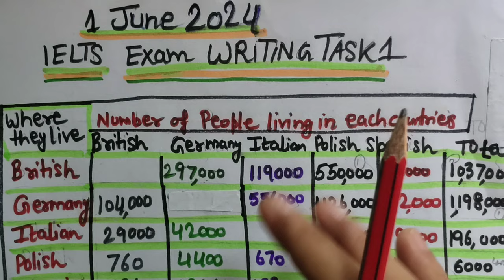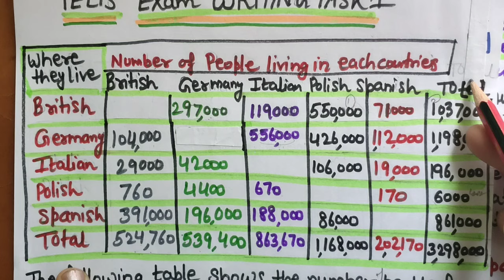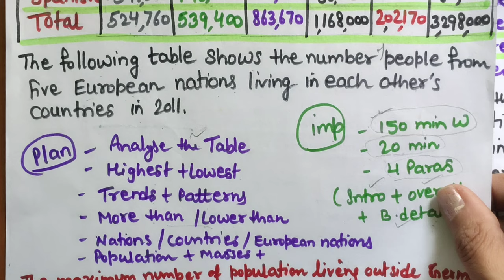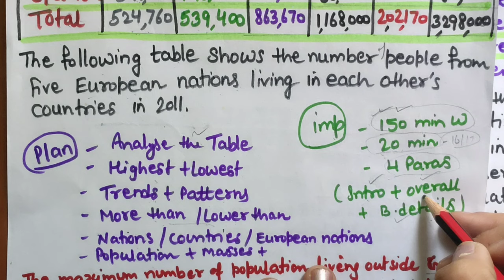ielts writing task1 academic| How to write TABLE Graph ielts? Table Chart कैसे लिखे? IELTS9HINDI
ielts international english language test system
ielts writing task1 academic-1 june 2024 ielts exam writng task1
this video explains how to write  writing task1 table chart ? in hindi explanation
the folllowing table  shows the number people from five european nations  living in each other country ,s .1 june 2024 ielts exam writng task1
ielts writing task 1 academic  How to write Line Graph ielts? Line graph कैसे लिखे? writing task 1 academic ielts writing task 1 Table chart कैसे लिखे? आइलेट टास्क1
ielts -international english exam

ielts writing task 1 academic  How to write Line Graph ielts? Line graph कैसे लिखे?
IELTS Academic Writing Task 1/ Graph Writing - Line Graphs:
The first graph gives the number of passengers travelling by train in Sydney. The second graph provides information on the percentage of trains running on time.IELTS writing task1Academic  How to write IELTS writing task1Bar chart?
Bar graph/Bar chart ielts9
LINE GRAPH IELTS TASK1
THIS VIDEO EXPLAINS HOW TO WRITE IELTS WRITING TASK 1 ACADEMIC BAR GRAPH ? IN ENGLISH LANGUAGE
sample question--in youtube video
The first graph gives the number of passengers travelling by train in Sydney. The second graph provides information on the percentage of trains running on time.
The chart below shows the percentage of adults of different age groups in the UK who used the Internet everyday from 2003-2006.
Bar Graph Age groups in the UK who used the Internet everyday
The given column graph illustrates the percentage of adults of different age groups using the Internet between 2003 and 2006, in the Great Britain. The over 65s had the least percentage  of Internet users.

Writing Task 1: Cinema attendance rates by age group
IELTS Writing Task 1: Everything You Need to Know
IELTS Writing task 1: how to write introduction
The Complete Guide to IELTS Writing Task 1

The line graphs give data on the number of train commuters in Sydney from 1995 to 2004 and outline the ratio of trains that ran on time during the same period.